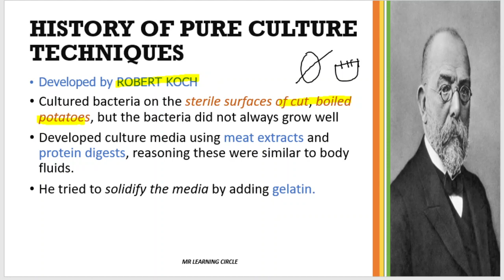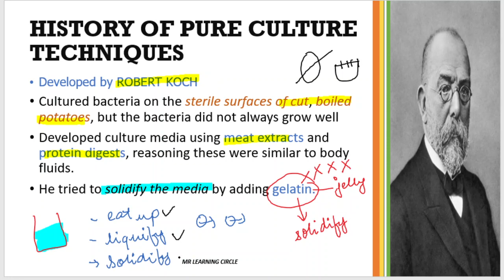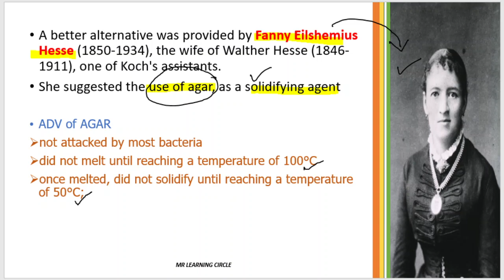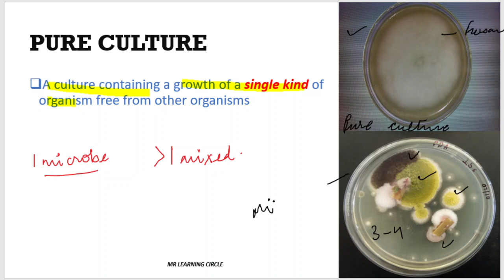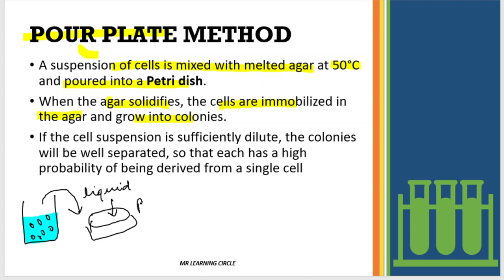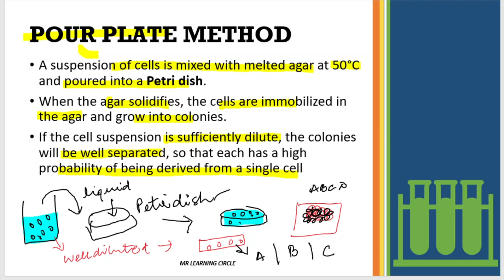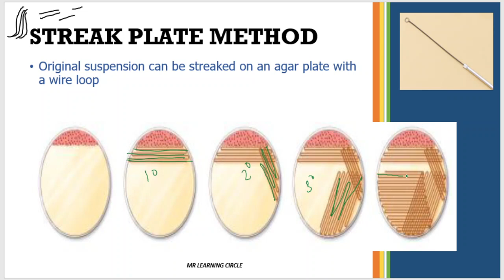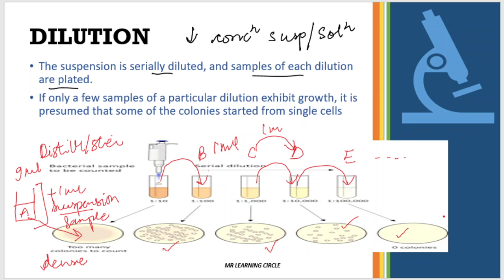LECTURE 3 | PURE CULTURE TECHNIQUES | PURE CULTURE METHODS | METHODS IN MICROBIOLOGY | HINGLISH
Details of pure culture techniques

1. history of pure culture techiques
2. plating
3. dilution

2.a. Pour plate method
2.b. Spread plate method
2.c. Streak plate method

Beneficial for
1. graduation (microbiology/ medical microbiology etc)
2. Gate life sciences (microbiology)
3. CSIR - NET (life sciences)